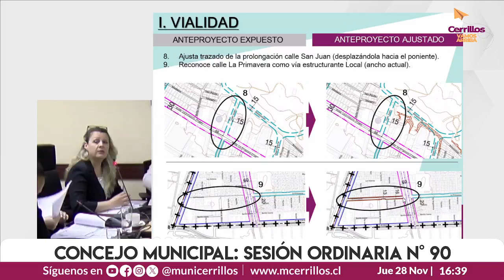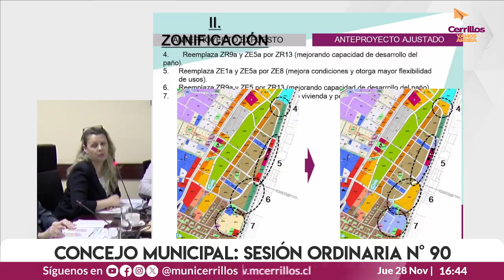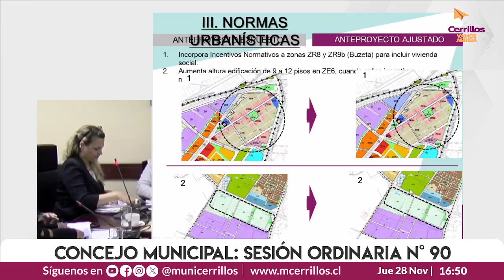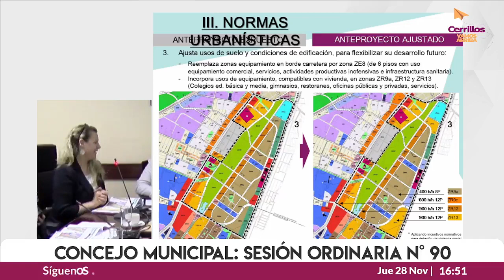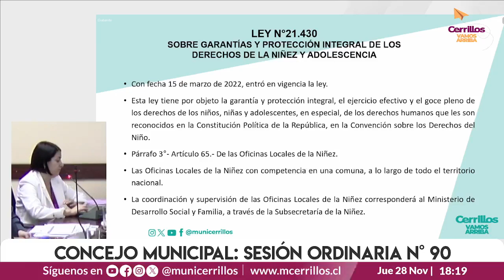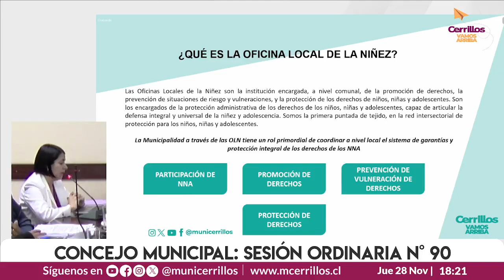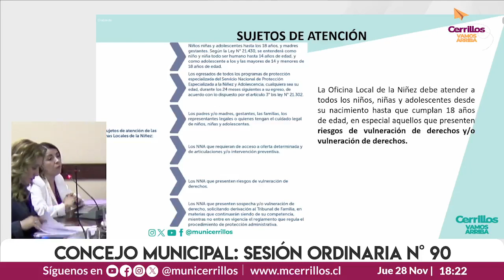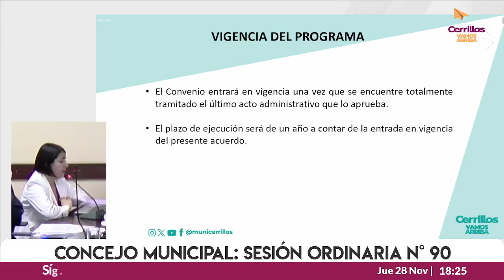CONCEJO MUNICIPAL SESIÓN ORDINARIA N°90